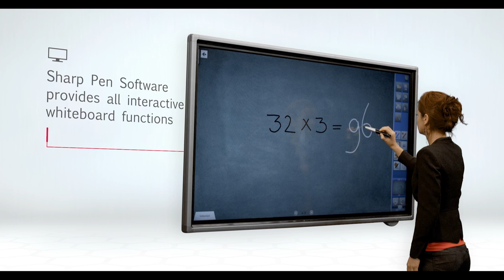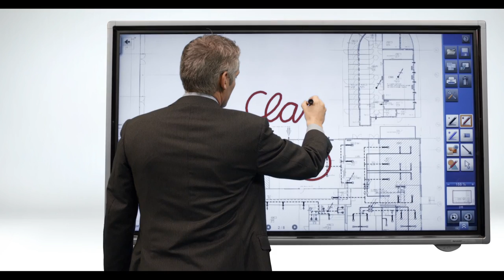Sharp BIG PAD - Enhancing communication in so many ways